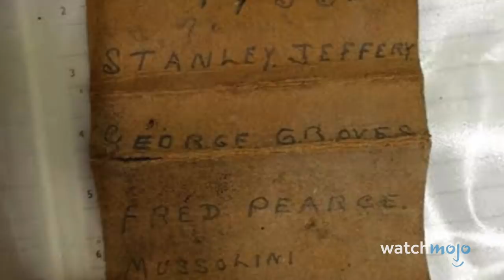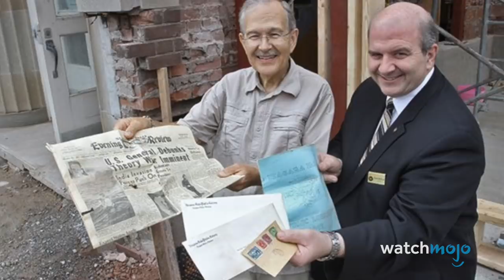Top 10 Craziest Things Found in Time Capsules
Well, that is NOT what we were expecting. For this list, we’ll be looking at the most shocking and surprising items ever uncovered in time capsules. Our countdown includes An Electroshock Therapy Video, A Soviet Message, A Firsthand Concentration Camp Account, and more! What do YOU think is the craziest thing found in a time capsule?

Another Top 10 Craziest Events Caught on Camera Top 10 Times the Crazy Guy Was Right in Film